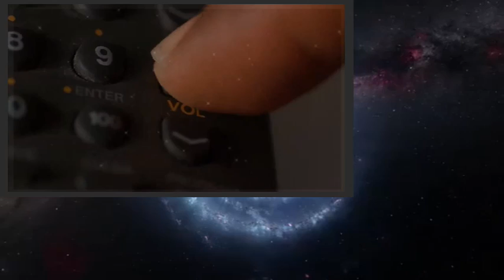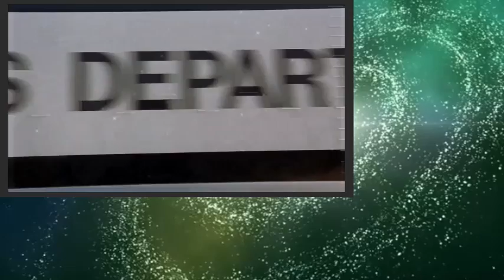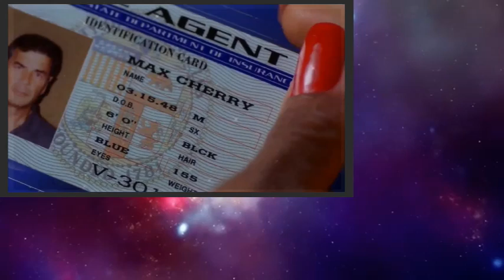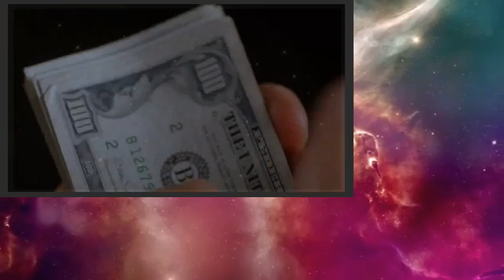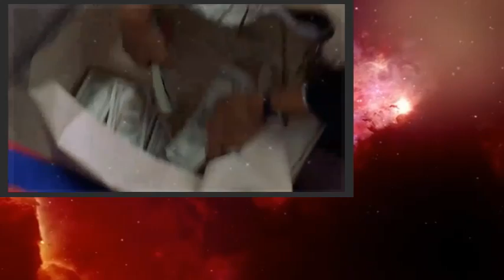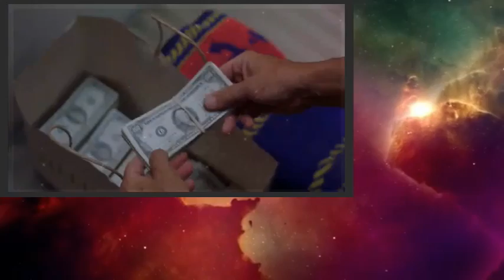Jackie Brown 1997 Movie - Pam Grier & Samuel L. Jackson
A middle-aged woman finds herself in the middle of a huge conflict that will either make her a profit or cost her life.